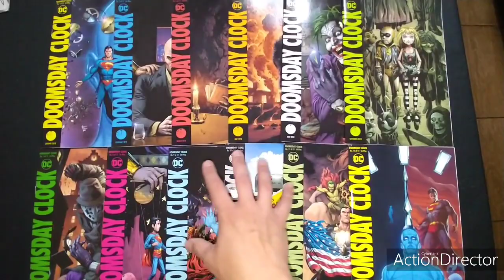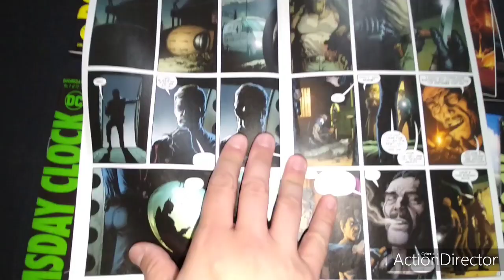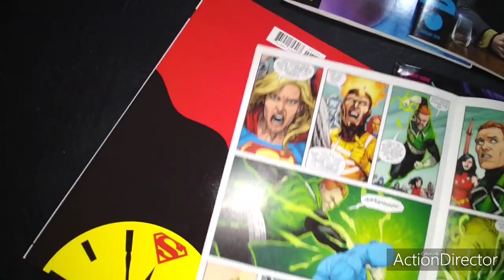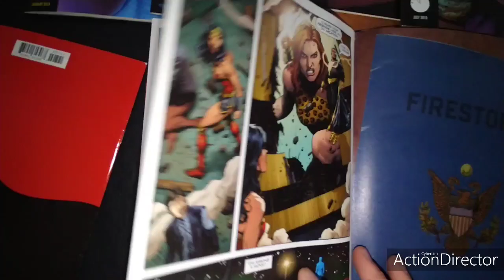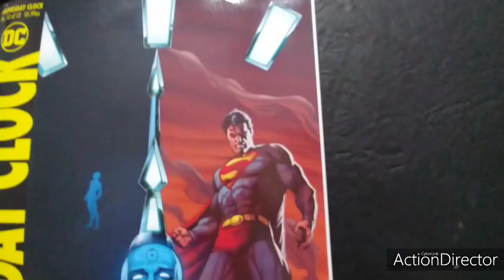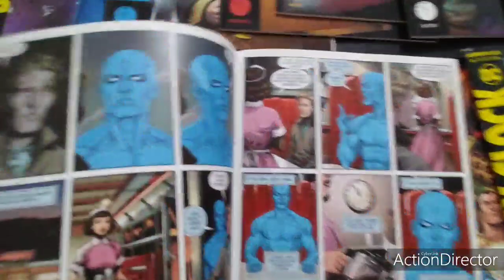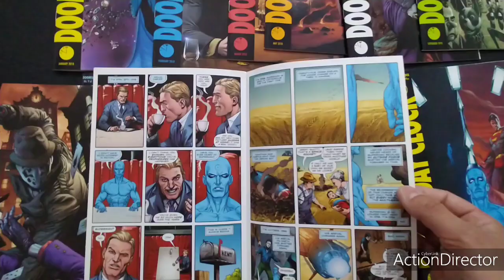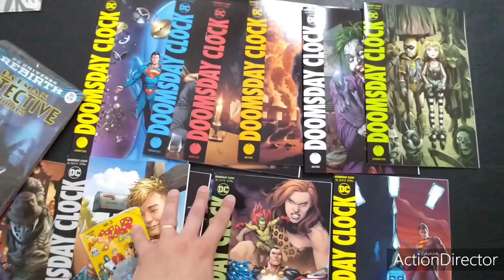Review: Doomsday Clock de Geoff Johns y Gary Frank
Review de Doomsday Clock de Geoff Johns y Gary Frank en español de los 12 nros originales en inglés. Obra que comienza como una seudo secuela de Watchmen y termina siendo una carta de amor para Superman.